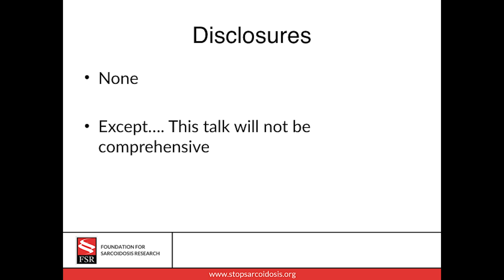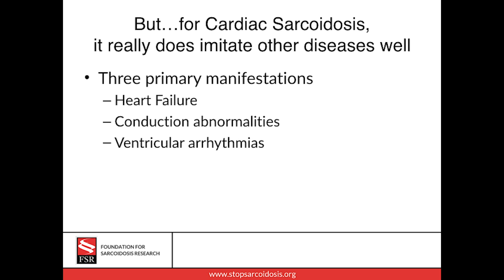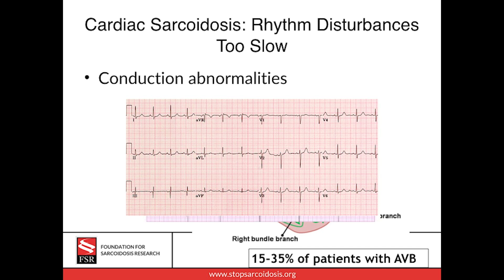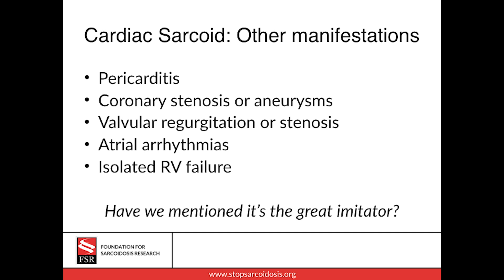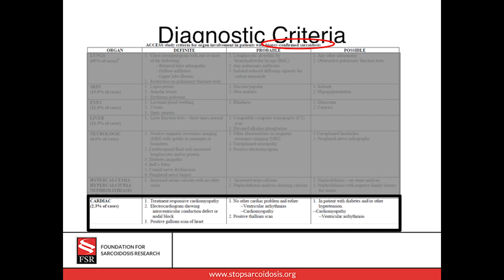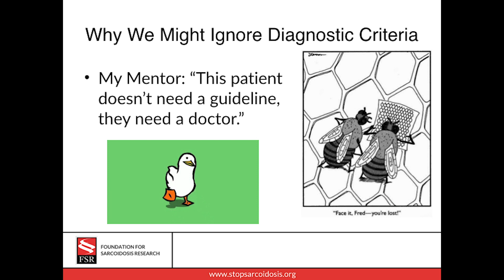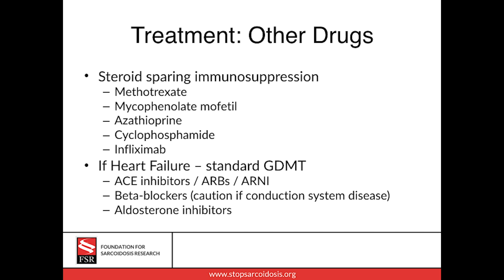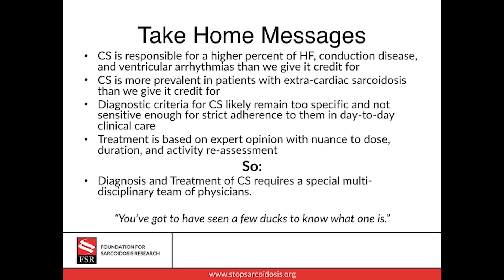Dr. Brian Houston - Cardiac Sarcoidosis